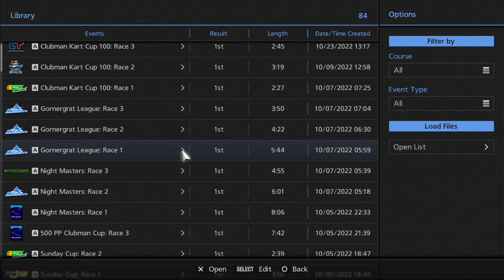Gran Turismo 6 PS3 Gornergrat League Race 1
4K 60 HDMI Switch
AMD 6700 XT Video Card
High Speed 48Gbps HDMI Cables
Gaming Router
AVerMedia 4k Web Camera
AVerMedia GC573 Live Gamer 4K60 HDR10
FIFINE Studio Condenser USB Microphone with arm stand
Sony PS3